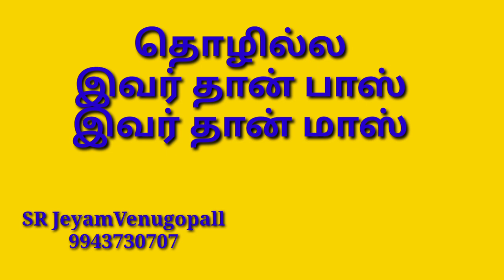தொழில்ல இவர்தான் பாஸ் !! இவர்தான் மாஸ் !! #9943730707